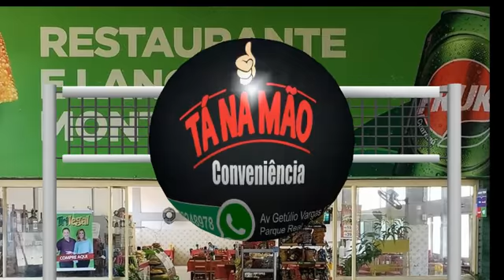Bola Quadrada com Klaus Kaiser